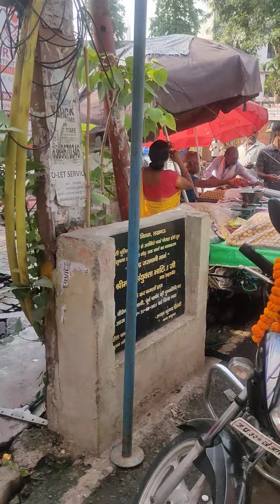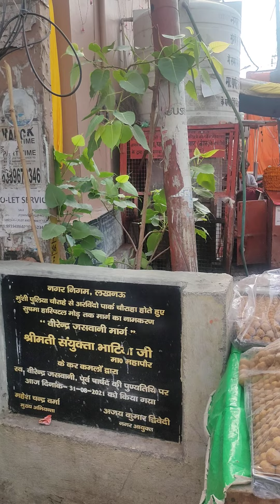Bajrang bali#Hanumanji#ke darshanau ke abhilashi#bhaktgan#